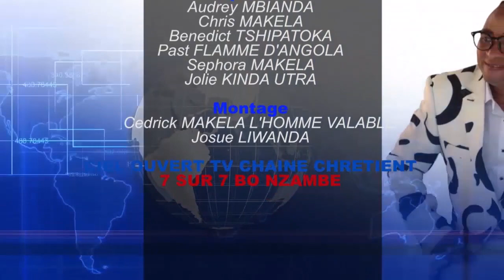SCANDAL PAST. MOGUSHO ALAKELI PAST/ VOICI LHOMME MABE MAKAMBU EYE GRAVE BOLANDA